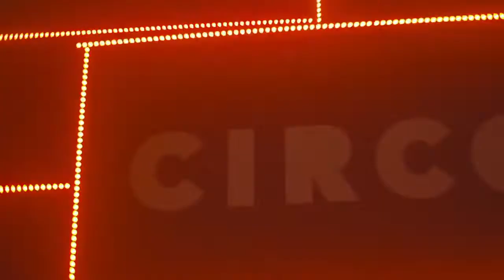CIRCOLOCO is back in Thailand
CIRCOLOCO is finally back in Thailand  @Music Mixes by Baba Beach Club   for two dates:

Saturday, January 21st , 2023